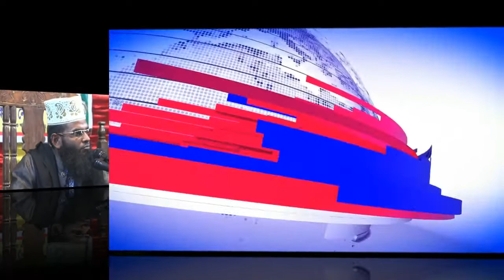পৃথিবীতে আল্লাহর আইন মানে না । হাফেজ মাওঃ ইব্রাহিম খলিল ফারুকী । ibrahim kholil faruki । 01937780700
অবশ্যই একটি লাইক দিয়ে আমাদেরকে পরবর্তি ভিডিও বানানোর জন্য উৎসাহিত করবেন, আর কমেন্টে আপনার মূল্যবান মাতামত জানাবেন ইনশাল্লাহ ।
ওয়াজ মাহফিল প্রচারের জন্য যোগাযোগ করুন
 ওয়াজ টিভি সাতক্ষীরা অথবা জাকির ভিডিও
           পরিচালকঃ মোঃ জাকির হোসেন
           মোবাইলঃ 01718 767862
& Get More Update,Exclusive,Latest
Always Stay/Tune My Channel Waz_Tv_Satkhira & Inspired Me to Update More & More Videos.
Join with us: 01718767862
Facebook on: Md Jakir Hossen
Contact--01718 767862